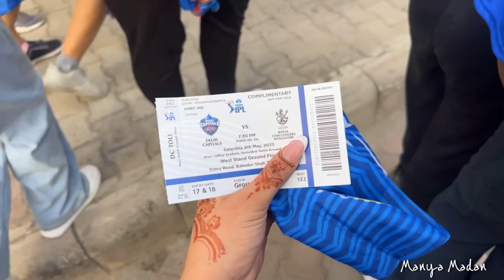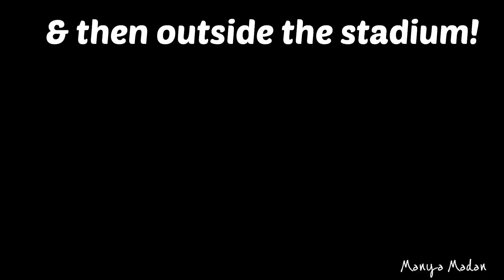When I went to watch DC v/s RCB as a DC Toli member🔥 IPL 2023 | Manya Madan Vlogs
Had a thrilling cricket match experience in Arun Jaitley stadium! Too many goosebump moments from seeing Virat Kohli to the win of DC! Hope you like the video!